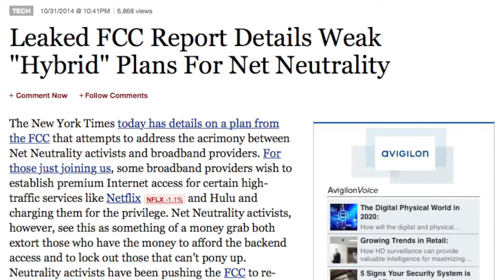Where are we at with net neutrality?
In the wake of Obama's net neutrality statement at the tail end of 2014, where do we find ourselves in regards to this issue? Media activist Mitchell Szczepanczyk fills us in.